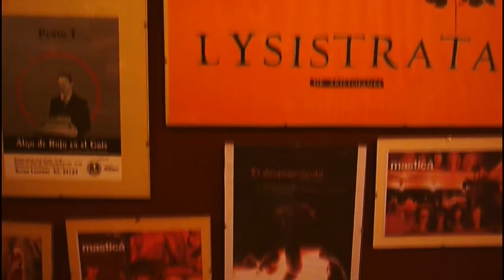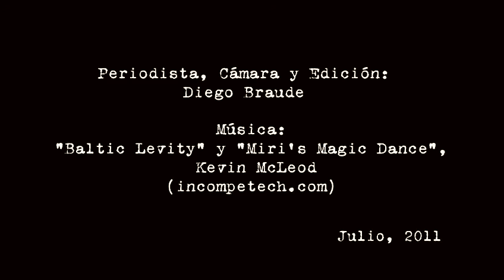Sucedió en Rafaela. Primera parte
Entrevista a Marcelo Allasino, Director artístico de Festival de Teatro de Rafaela (organizado por la Municipalidad), Director de teatro y responsable del Centro Cultural La Máscara

La gente suele suponer (o, si se quiere, no es inusual que lo haga) que armar un festival, sobre todo uno de artes escénicas, es sólo programar las obras que habrán de participar. Con ese criterio, todos los festivales se parecerían y se olvidaría que cada ciudad tiene sus peculiaridades, que no todos los públicos reaccionan de la misma manera o expresan las mismas necesidades, que los espacios específicos de cada geografía presentan tanto limitaciones como potenciales creativos.